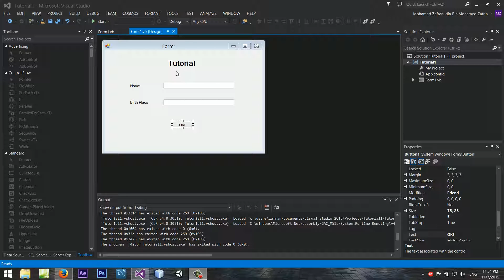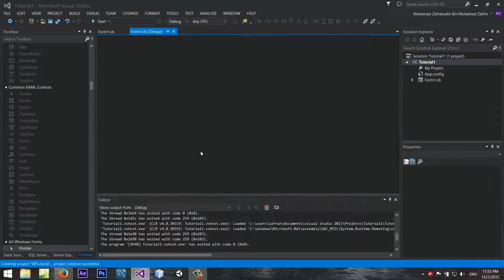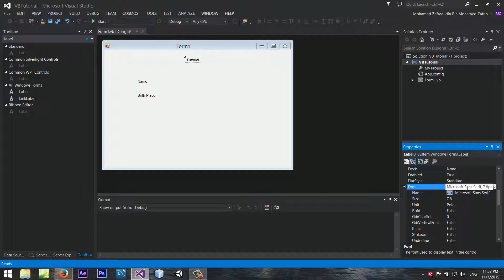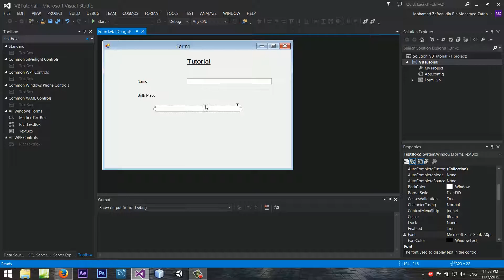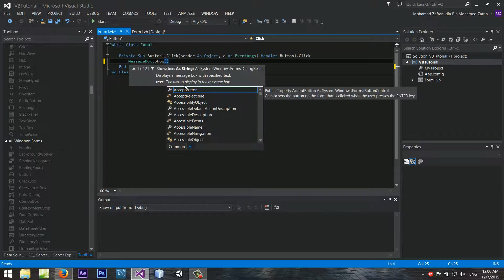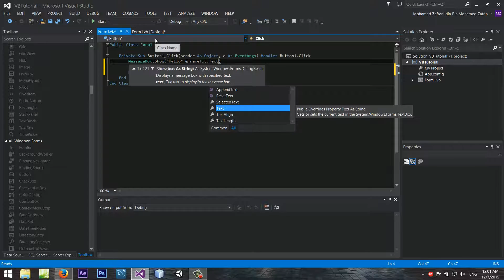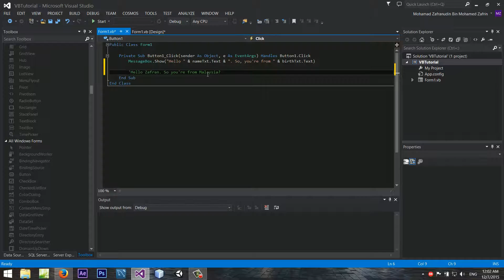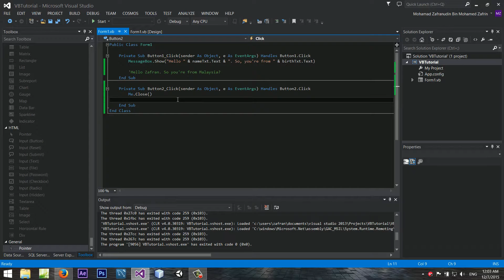Visual Studio Tutorial #1- Your Very First .exe Software!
Hello guys, welcome to my first series of Visual Studio 2013

*drum roll*

[from Visual Studio Website Itself]

Sorry for my accent, and the grammar. I'm still improving my social & charisma skill, so please help me :D